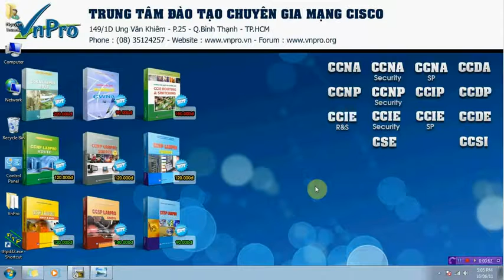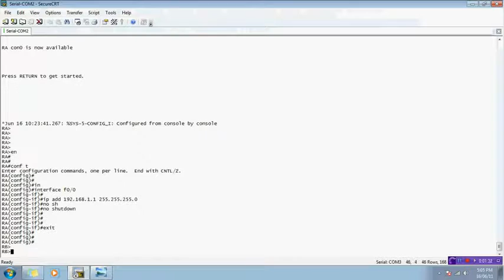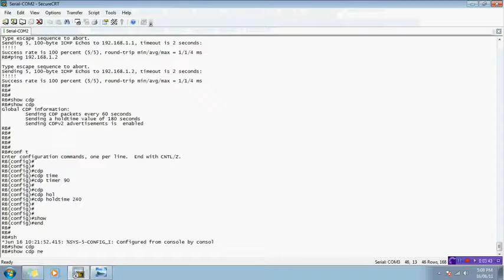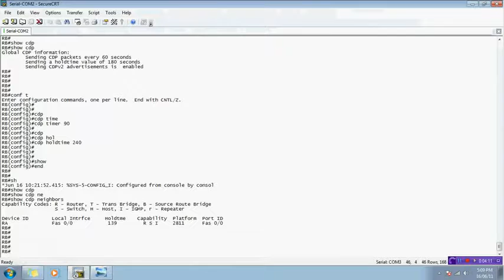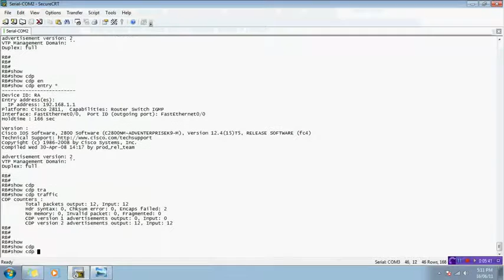Video Lab 5 Lab thực hành về CDP